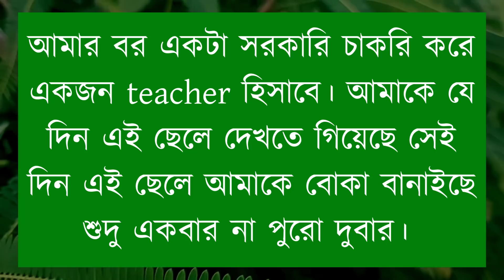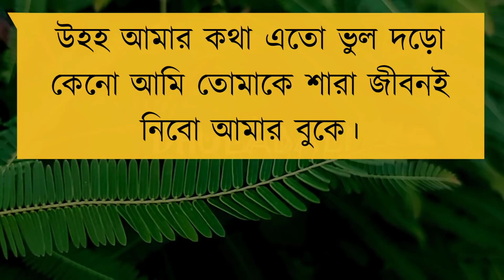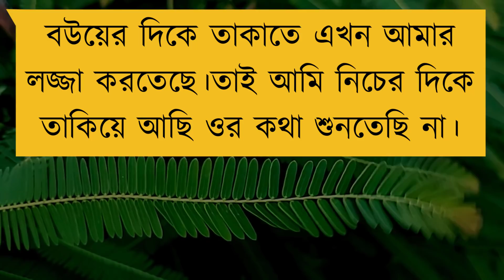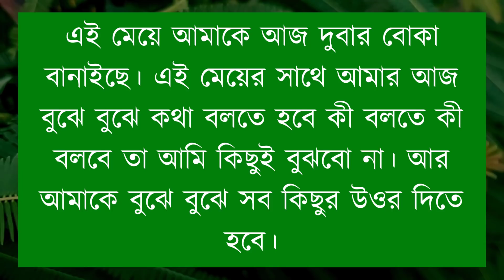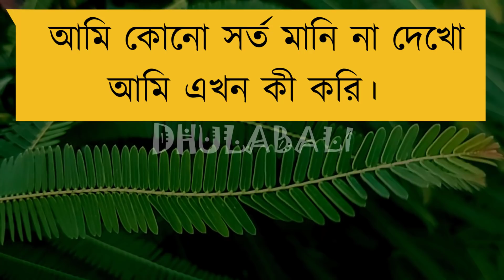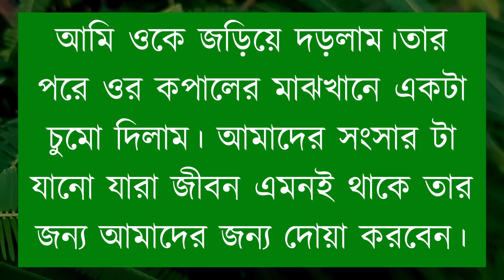বাসর রাতের রোমান্টিক গল্প || ফাজিল মেয়ে যখন বউ || Romantic & Duet Love Story || @ DhulaBali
Voice =Rakib - ANU

Audio Edite = Rashed
vedio Edite =Rashed
Tumbnile Edite = Rakib (Me)
Publisher - DhulaBali